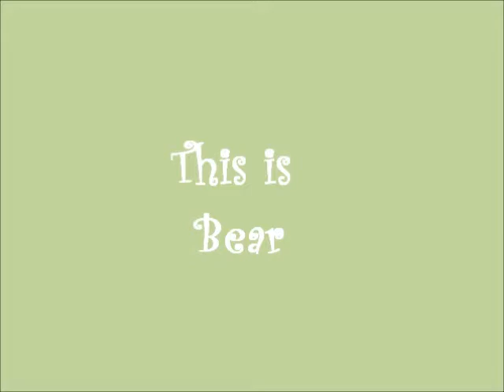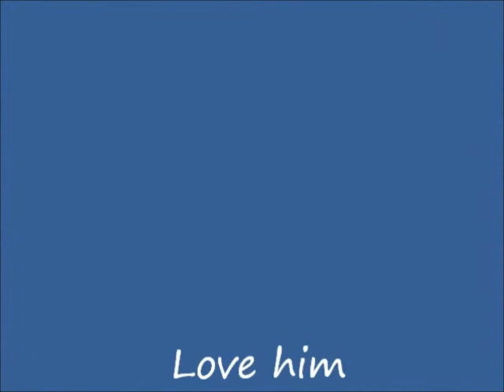Bear&Midnight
I have Bears video up first and then Midnights.  Bear and Midnight are two 1 1/2 year old cats that were just left abandoned and shut up in an apartment bathroom for two weeks, until someone got a tip they were in there.  Thank goodness they were saved and now we have them up for adoption at Pet Project.  These two have been through so much in their short life and are still the most loving cats.  Please won't someone adopt them and give them a second chance, they deserve a loving home with a family that cares for them and loves them.  Don't forget special rates for multiple adoptions.